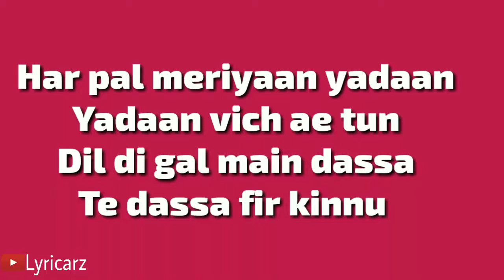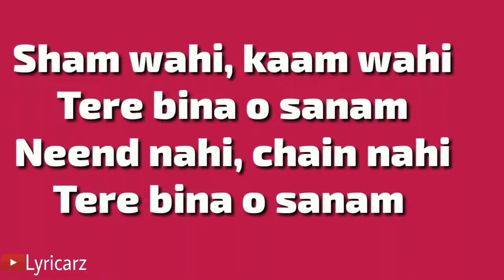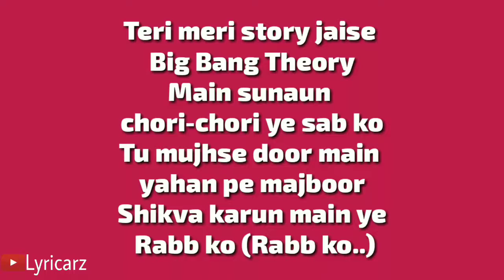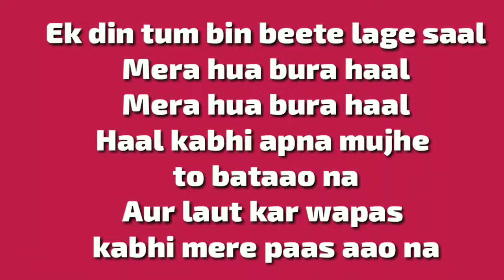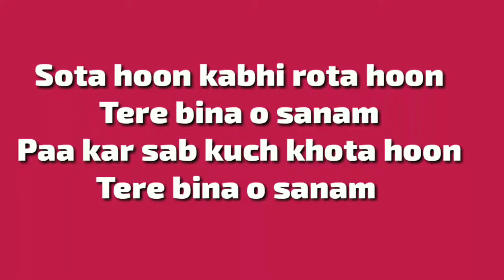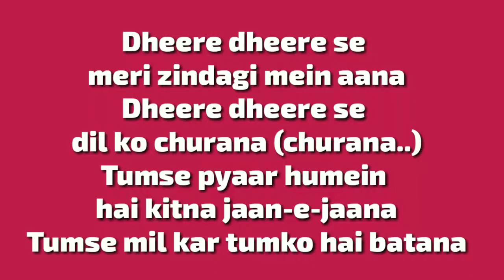Dheere Dheere Se Lyrics Ft Yo Yo Honey Singh